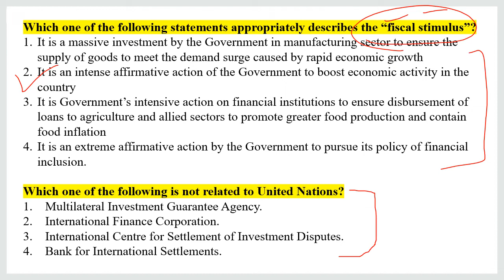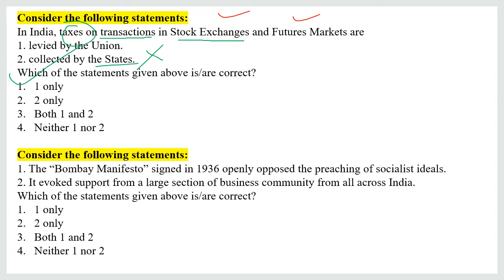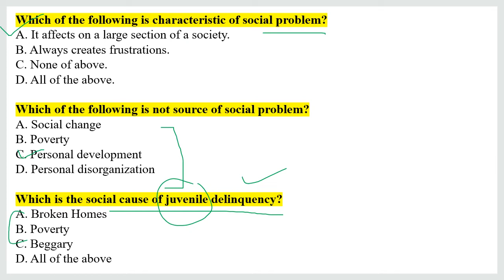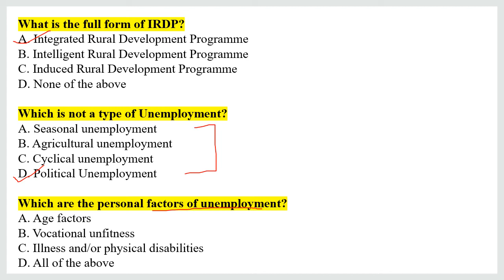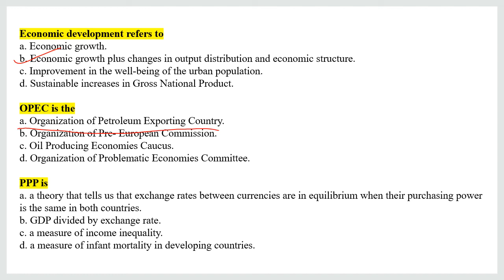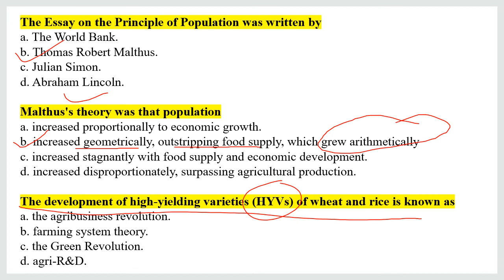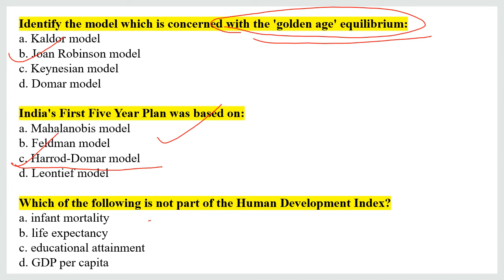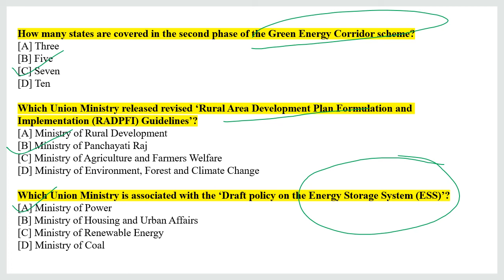MCQs on Economic and Social Development - MOST IMPORTANT FOR Punjab Police,PPSC,UPSC,RBI,SSC exams